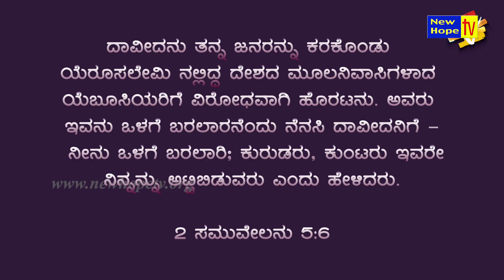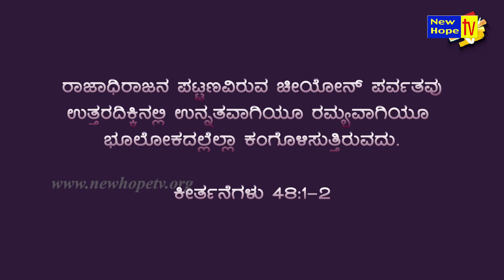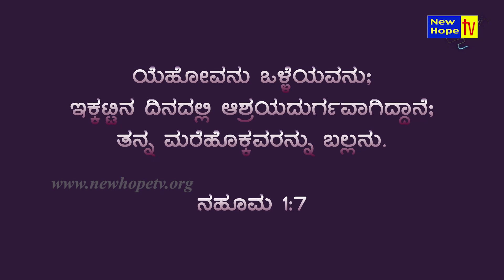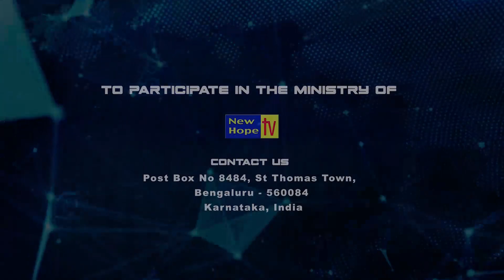ದಾವೀದನು ಯೆರೂಸಲೇಮನ್ನು ವಶಪಡಿಸಿಕೊಂಡನು | David captures Jerusalem | Rev. Dr. Ravi Mani | New Hope TV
In this episode, Rev. Dr. Ravi Mani  speaks on the Title “ದಾವೀದನು ಯೆರೂಸಲೇಮನ್ನು ವಶಪಡಿಸಿಕೊಂಡನು | David captures Jerusalem”

Based on :  2 Samuel 5 : 6 - 7
The king and his men marched to Jerusalem to attack the Jebusites, who lived there. The Jebusites said to David, “You will not get in here; even the blind and the lame can ward you off.” They thought, “David cannot get in here.” 7 Nevertheless, David captured the fortress of Zion—which is the City of David.

Watch Aathmika Aahara on New Hope TV on Friday at 8 pm (IST) LIVE